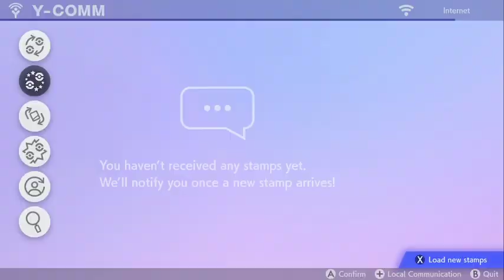Pokemon Shield! wonderlocke...kinda? Showing Allister whos boss!!....hopefully not him.